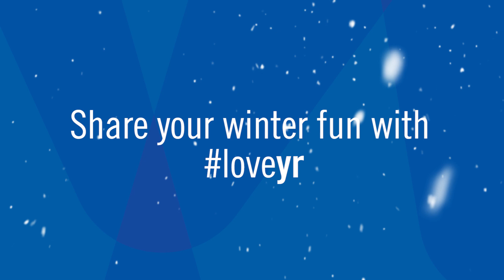Winter fun for less in York Region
Looking for winter fun ideas for the whole family? Check out nine exciting activities to explore in York Region

Help share your story by using loveyr on social media all winter long.